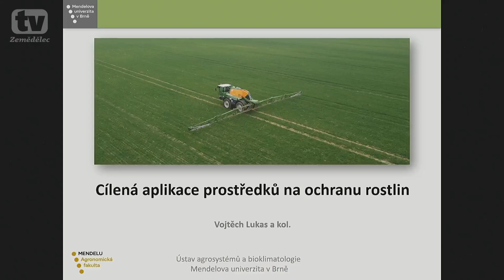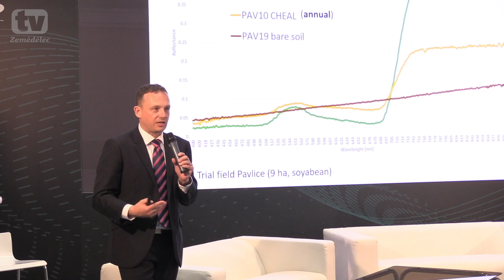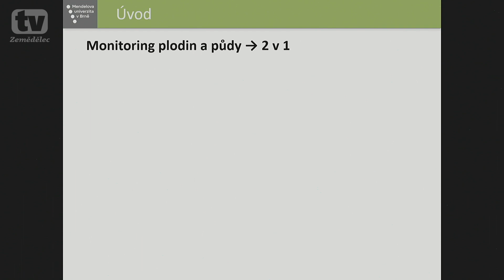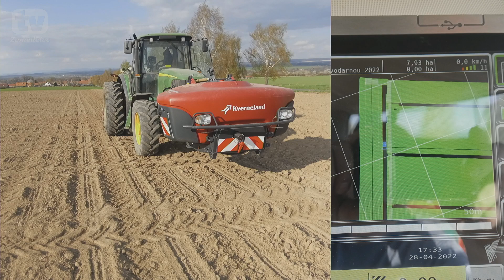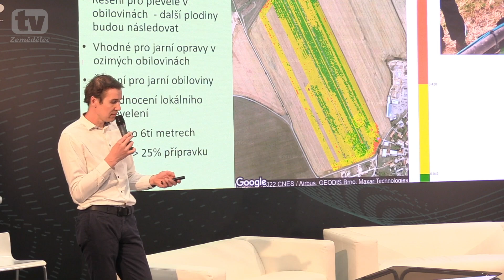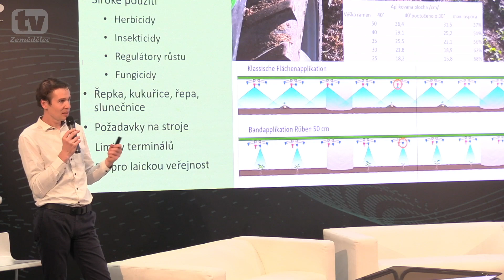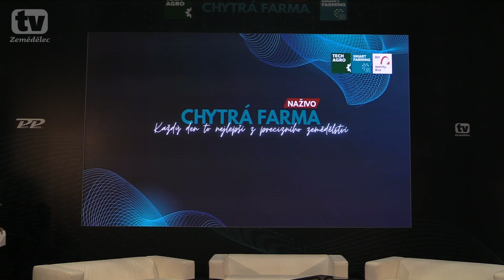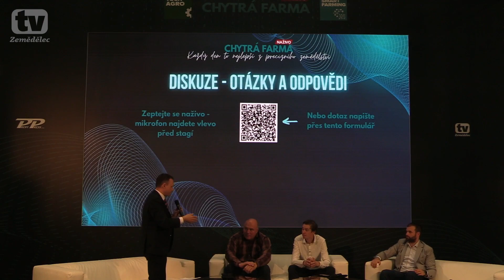TECHAGRO 2024 - záznam z Chytré farmy - Cílená aplikace prostředků na ochranu rostlin